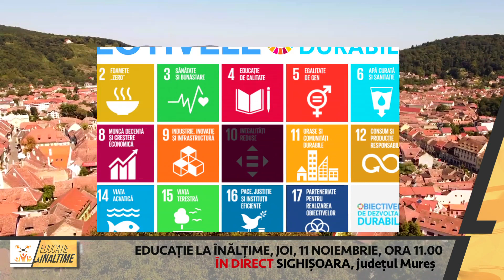PROMO EDUCAȚIE LA ÎNĂLȚIME SIGHISOARA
În săptămâna în care elevii din România revin la școală după o vacanță forțată, drona ”Educație la Înălțime” zboară deasupra unei cetăți impresionante: Sighișoara. Profesoara Cristina Dudan, laureată Merito, prezintă o lecție despre orașe și comunități durabile. În direct, joi, de la ora 11, pe canalul YouTube Educație la Înălțime
Și clasa ta poate să urmărească această lecție specială. Intră pe site-ul proiectului și află cum te poți înscrie în proiect pentru a afla din timp detalii despre lecțiile cu drona.
”Educație la Înălțime” este un proiect creat și implementat de către Asociația Însemne, în parteneriat cu Departamentul pentru Dezvoltare Durabilă din cadrul Guvernului României și cu sprijinul Aspire Teachers și al Ministerului Educației.